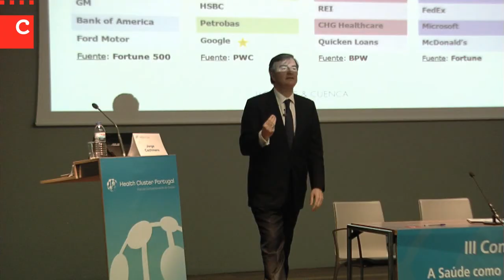3º Conferência Internacional Health Cluster Portugal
Reportagem - Lais Castro
Imagem e Edição - Miguel Caramelo